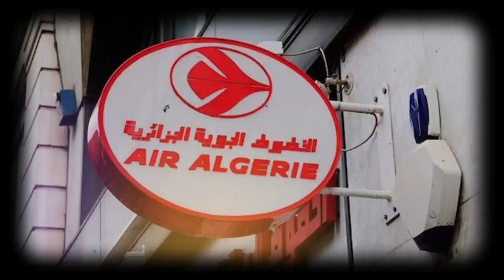La diaspora réclame la réouverture des frontières | Nekkaz propose une sortie de crise ....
La diaspora algérienne en France réclame la réouverture des frontières.

Repas, avions : Air Algérie est prête pour la reprisze des vols.

Rachid Nekkaz propose une sortie de crise depuis la prison.